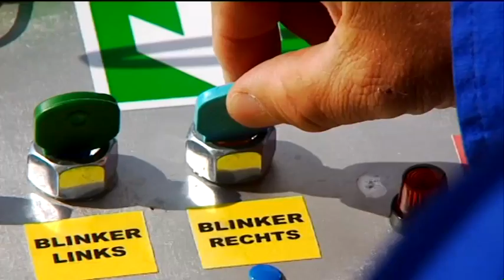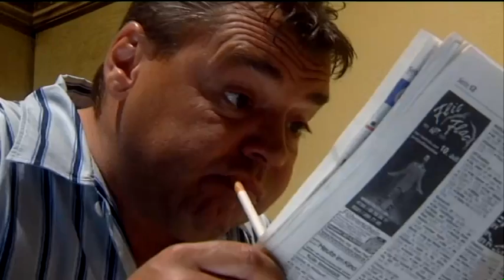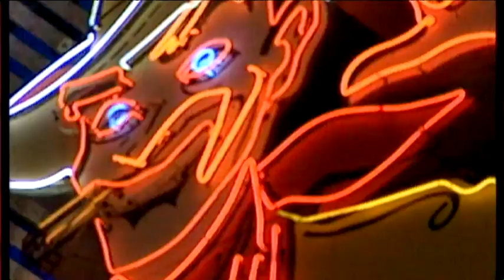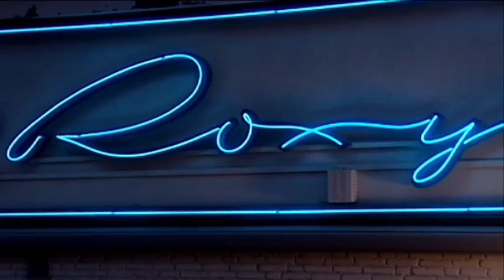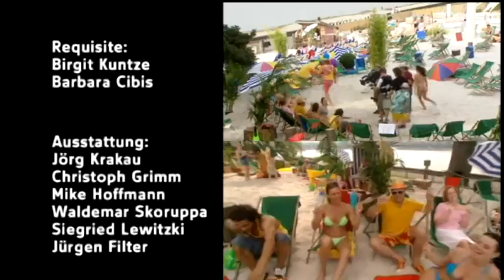PAVEIER der Film - WDR Fernsehen - 2006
PAVEIER der WDR Film
Redaktion: Gisbert Baltes
Regie: Karsten Frings